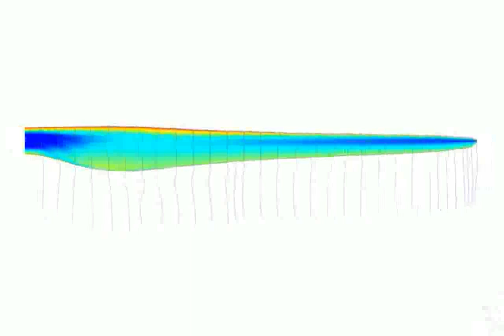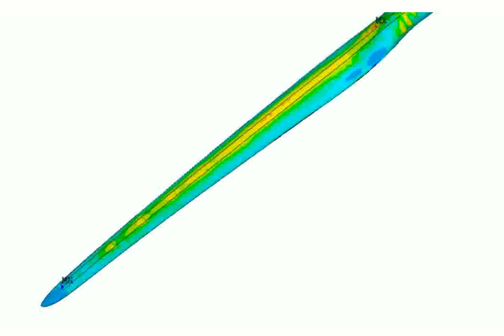Wind Turbine From Bellow - Pictures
wind turbine best blade design
how to make a wind turbine from a fan